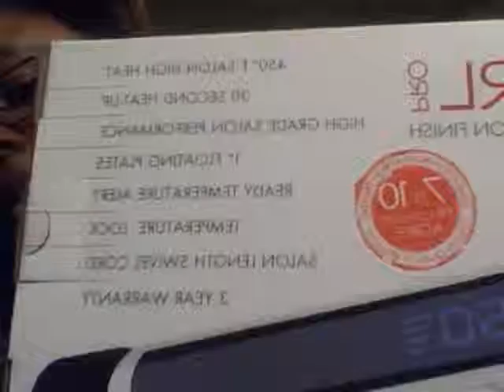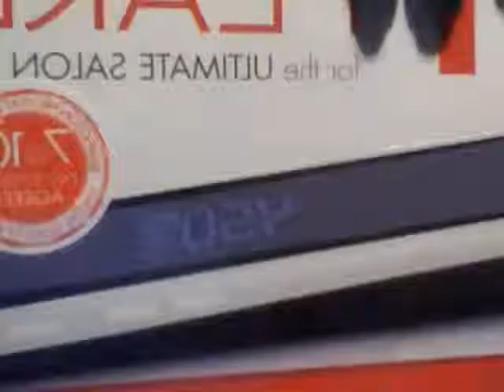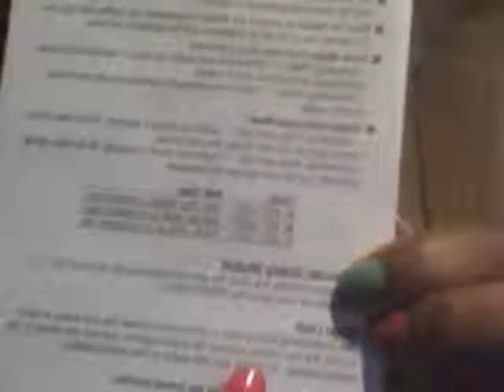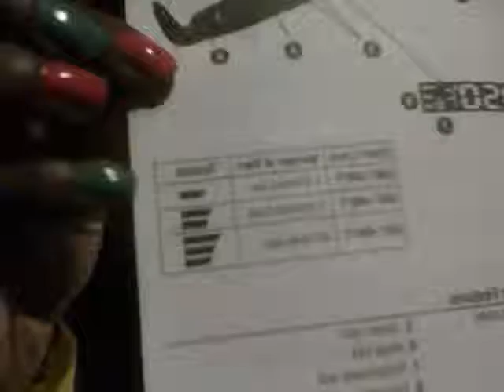Remington Pearl Flat Iron S-9500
Flat Iron that has apparently just gotten on the market.  Bought from Wal-Mart for $24.98 and absolutely love it! It is digital great on my natural hair and does very well at curling.
I was not paid to do this review, bought it with my own money, and these are my own thoughts.